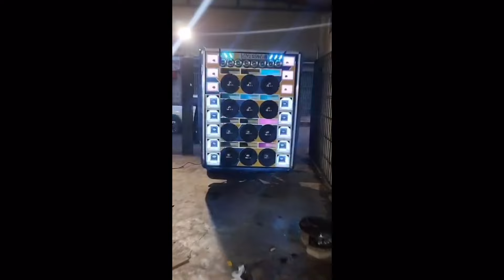S10 Agressive de Parauapebas , batendo forte com alto falantes jbl mb 4.0 .